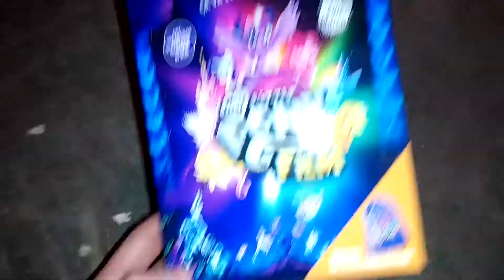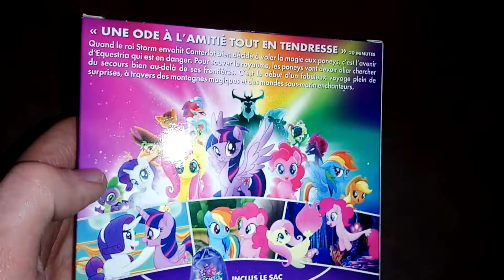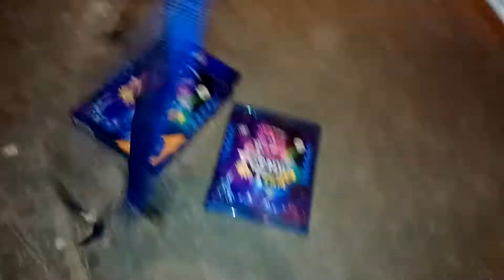Unboxing MyLittlePony Le Film Collector Edition